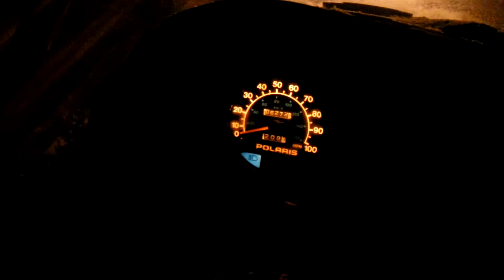Polaris Indy Trail Touring!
I put gas anti-freeze in the gas tank and was just letting it run for a few mins to let it go threw the gas lines